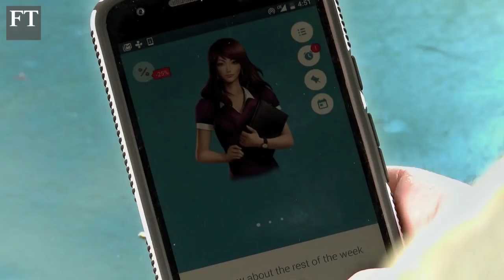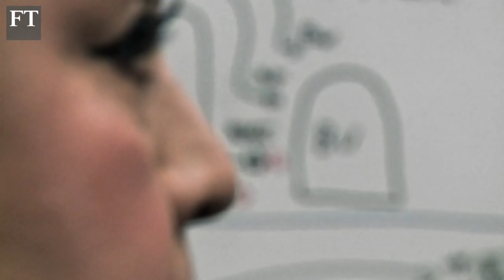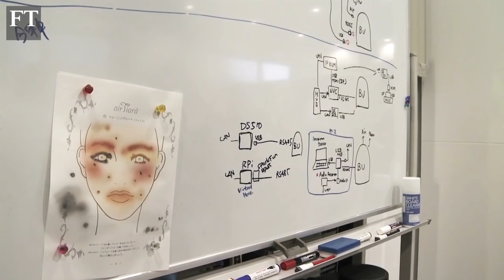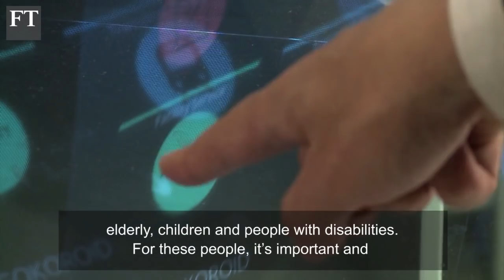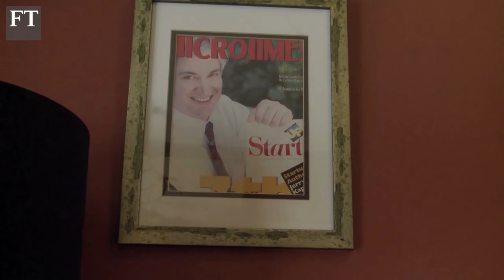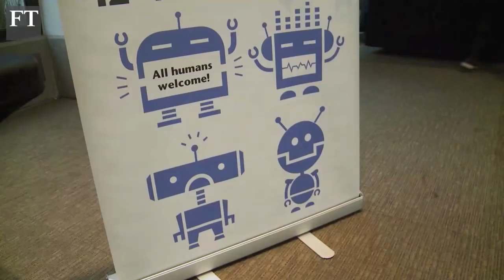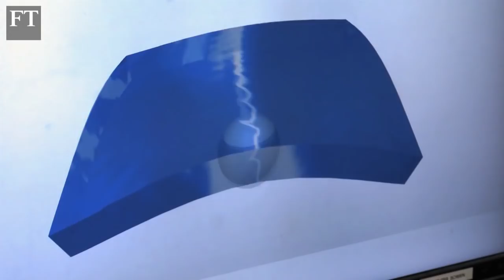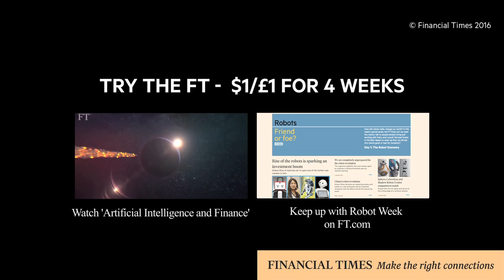Man or machine? Building robots like us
Technological advances mean that robots are increasing looking and behaving like humans. But can these machines ever match their human counterparts? FT's Richard Waters and Kana Inagaki discover the latest humanoid robots and ask whether these machines can truly enhance society.